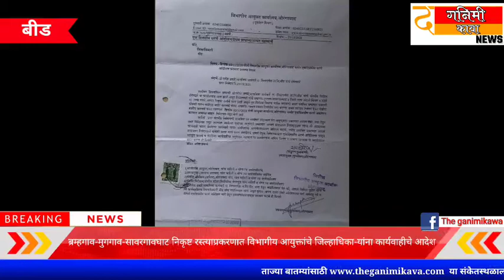निकृष्ट रस्त्याप्रकरणात विभागीय आयुक्तांचे जिल्हाधिका-यांना कार्यवाहीचे आदेश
पाटोदा तालुक्यातील ब्रम्हगाव-मुगगाव-सावरगावघाट (भक्तीगड)या  ८ किलोमीटर  रस्त्याचे अंदाजे किंमत ४ कोटी ४३ लाख रूपये अत्यंत निकृष्ट दर्जाचे काम झाले असून गुणविभागा मार्फत तपासणी करून संबंधित भ्रष्टाचार प्रकरणात चौकशी करून कठोरात कठोर कारवाई करून  अपहारीत रक्कम शासन तिजोरीत जमा करण्यात यावी यासाठी  विभागीय आयुक्त कार्यालय समोर दि. २ नोव्हेंबर रोजी धरणे आंदोलन करण्यात येणार असल्याचे निवेदन दिल्यानंतर विभागीय आयुक्तांनी जिल्हाधिकारी बीड यांना सदर प्रकरणात स्वतः लक्ष देऊन निवेदनात नमूद करण्यात आलेल्या मुद्दयाच्या अनुषंगाने नियमानुसार योग्य ती आवश्यक कार्यवाही करून केलेल्या कार्यवाहीचा अनुपालन अहवाल विलंब न लावता सादर करण्यास सांगितले आहे.

~ताज्या बातम्यांसाठी आमच्या संकेतस्थळाला भेट द्या

आणि facebook पेज ला follow करा

*अधिक माहिती आणि जाहिरातिसाठी संपर्क*